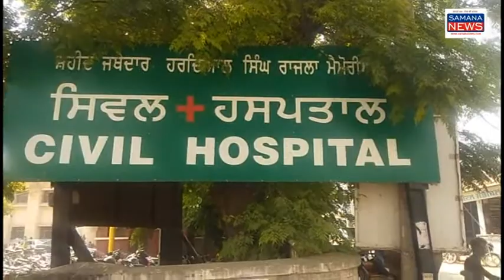स्कूल वैन को ट्राले ने मारी टक्कर, 7 बच्चे जख्मी, ड्राइवर फरार- Samana News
समाना में स्कूल वैन को ट्राले ने टक्कर मारी 7 बच्चे जख्मी हो गए जिनको अस्पताल में इलाज के लिए दाखिल करवाया गया है बच्चों की हालत खतरे से बाहर है कुछ बच्चों के मामूली चोटें आई हैं  जिनका इलाज डॉक्टरों ने तुरंत शुरू कर दिया , इस हादसे का मुख्य कारण लोक निर्माण विभाग द्वारा समाना  से पटियाला जाने वाली सड़क पर भाखड़ा नहर का जो पुल पुराना होने के कारण 1 साल से बंद कर दिया गया था उसकी वजह से एक ही पुल चल रहा है जिसको निजी कंपनी ने बनाया था लेकिन लोक निर्माण विभाग 1 साल से बंद पुल को नहीं बना रहा जिसकी वजह से यहां लगातार हादसे हो रहे हैं  लोग लगातार लोक निर्माण विभाग के अधिकारियों से मांग कर रहे हैं कि इस पुल को तुरंत चालू किया जाए ताकि हादसों को रोका जा सके नहीं तो कभी भी बड़ा हादसा हो सकता है जिसका जिम्मेदार विभाग होगा
Purshottam Kaushik, Samana